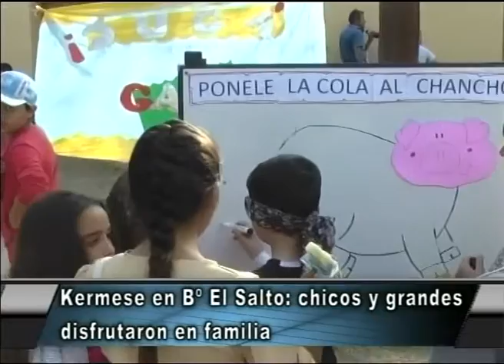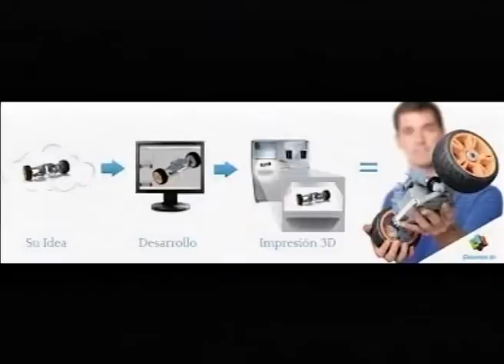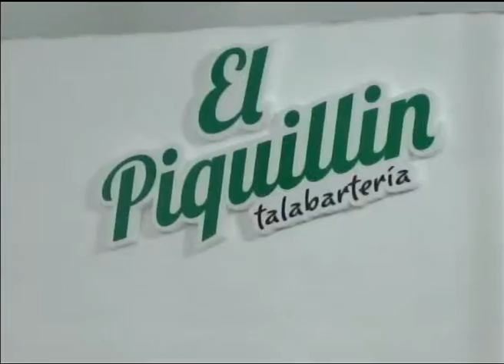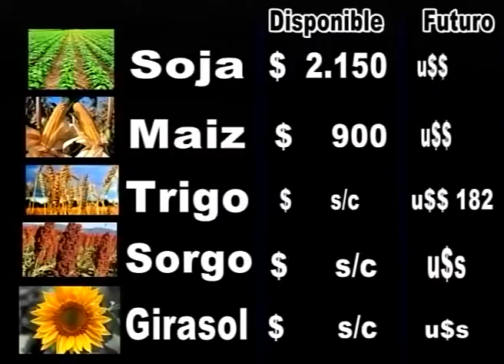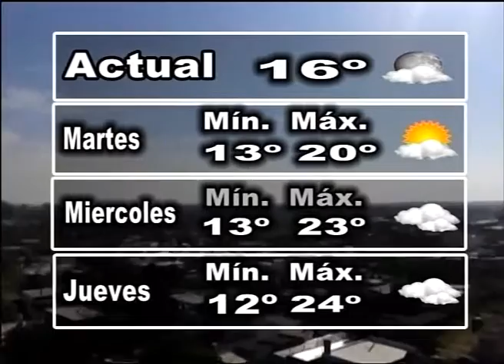30 Minutos Noticias 21 09 15